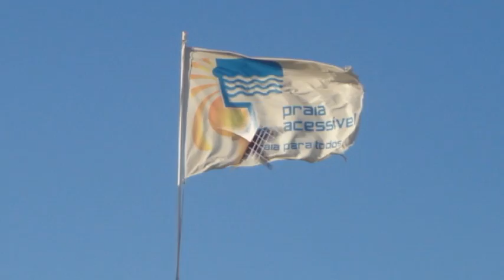Pedra filosofal em Alvor...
pedra filosofal